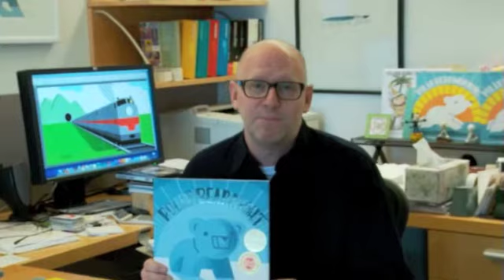Polar Bear Morning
A preview of Polar Bear Morning, written by Lauren Thompson and illustrated by Stephen Savage.